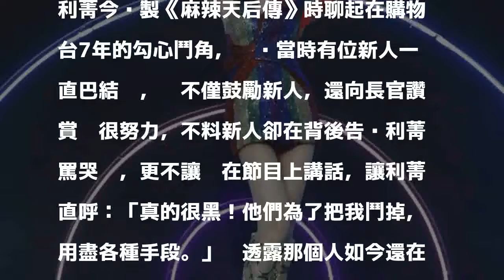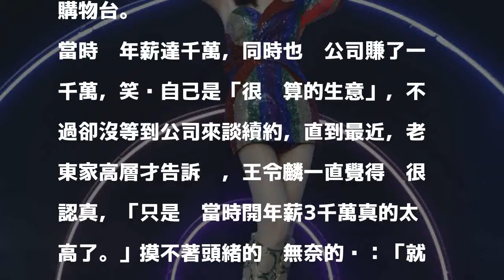（影音）開價年薪3千萬遭打槍 利菁喊冤爆購物台黑幕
〔記者蕭宇涵／台北報導〕曾為購物天后的利菁今自爆在購物台時，曾被黑說自己開出年薪3千萬的條件，因此讓老東家東森購物卻步沒有再續約，更讓創辦人王令麟認為開太高，事隔13年，利菁才知道此事，但她喊冤：「從來沒開過3千萬。」

發表評論評論如下。